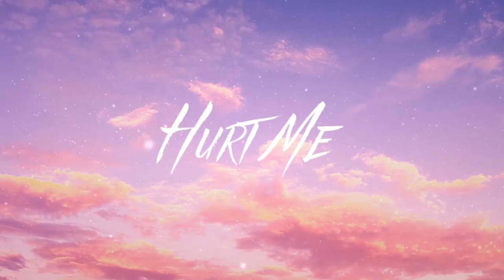Evanly - Hurt Me [NoCopyrightSounds] | Free Music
Track: Evenly - Hurt Me [NCS Release]
Music provided by NoCopyrightSounds.